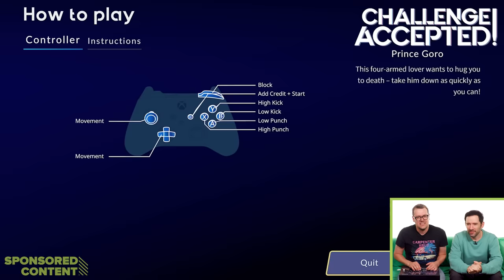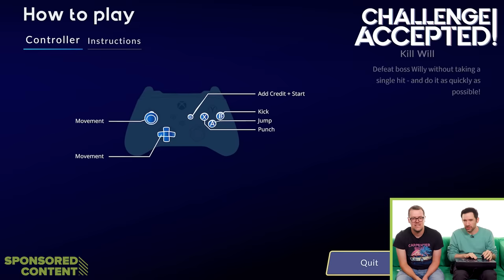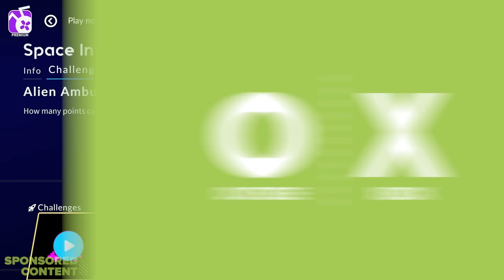7 Brutal Retro Challenges That Prove We're All Spoilt Babies - Antstream Arcade (Sponsored Content)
Sponsored Content: Gamers in 2023 are all spoilt by things like recharging health, infinite respawns and aim assist. In association with Antstream Arcade, the retro game streaming service now available on Xbox, we pit ourselves against a series of brutal retro challenges that prove we're all a bunch of filthy casuals.